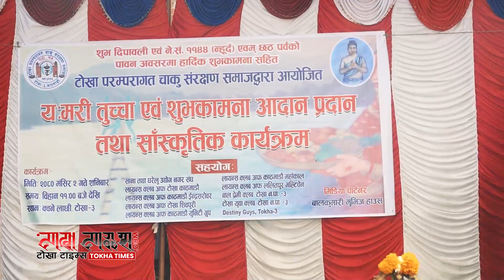टोखाया चाकु ।। श्यामकाजी श्रेष्ठ ।। ख्वबी ।।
Like The Tokha Times on Facebook:

Produced By: Tokha Media Network Private Limited
News Edited By : Tokha Times
Presented By :
Video Edited By :

About Tokha Times :
Tokha Times is an online media that envisions itself an online television with "voice for the voiceless" as its slogan. We aim to reach out the unprivileged groups unreported news, and make them available for the nation as well as world to watch.